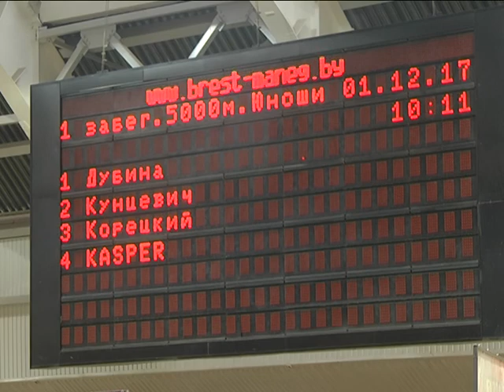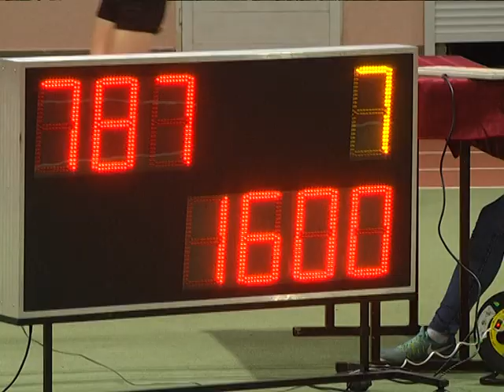2017-12-01 г. Брест. 60 Международный турнир памяти Д. Карбышева. Новости на Буг-ТВ.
В городе над Бугом есть несколько знаковых спортивных мероприятий, у которых есть свои, особые традиции, где на протяжении многих лет куются спортивные резервы и зажигаются настоящие звезды.  Одним из таких соревнований стал Международный турнир по легкой атлетике памяти генерал-лейтенанта Дмитрия Карбышева. В нынешнем году турнир отмечает свой юбилей – соревнования проходят в 60-ый раз